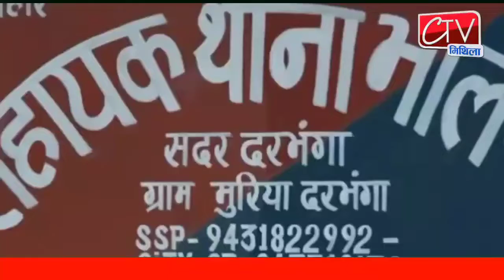Darbhanga बिजली की चपेट में आने से एक व्यक्ति की मौत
Darbhanga बिजली की चपेट में आने से एक व्यक्ति की मौत मामला सदर प्रखंड क्षेत्र के भालपट्टी ओपी क्षेत्र का है । जहां बिजली की चपेट में आने से एक व्यक्ति की मौत हो गई।